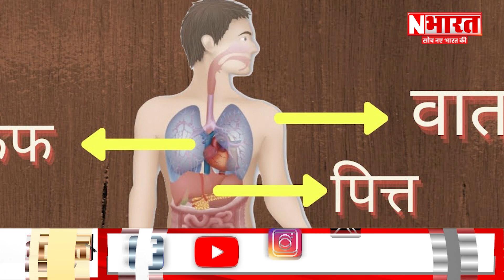ऐसा पुराण जिसमें नवदुर्गा को औषधिय रुप में बताया गया। N Bharat